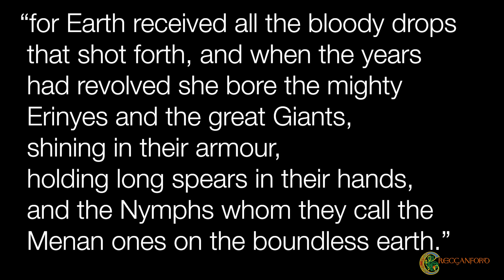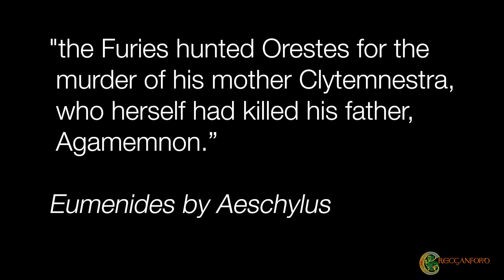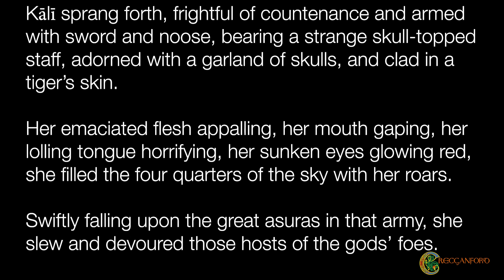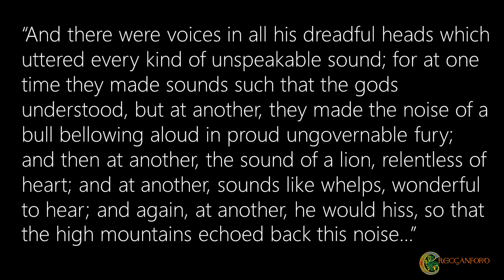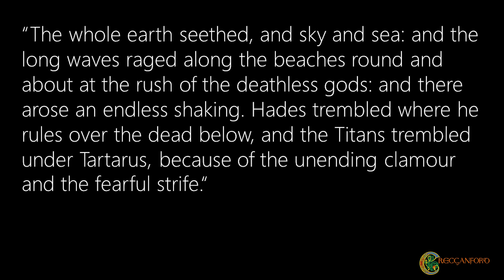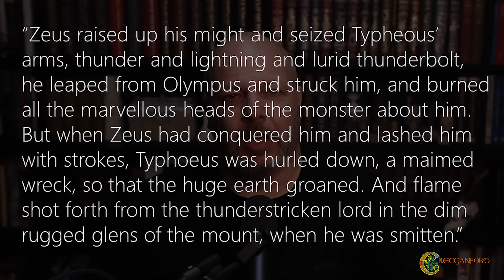What did the GODS fear…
The gods of our ancestors were not immortal, they had fears, and in this video we will talk about some of their biggest fears. Figures in mythology that had immense power, power to destroy a god.

Podcast Link
► Spotify: Link will be posted soon

► References
Aeschylus. (458 BC). Eumenides.
Armstrong, K. (2005). A Short History of Myth.
Burkert, W. (1985). Greek Religion.
Campbell, J. (2008). The Hero with a Thousand Faces.
Clunies Ross, M. (1994). Prolonged Echoes: Old Norse myths in medieval Northern society. University of Odense Press.
Coburn, T. B. (1991). Encountering the Goddess: A Translation of the Devi-Mahatmya and a Study of Its Interpretation. State University of New York Press.
Dalley, S. (2008). Myths from Mesopotamia: Creation, The Flood, Gilgamesh, and Others. Oxford University Press.
Eliade, M. (1978). Myth and Reality.
Faulkes, A. (Ed.) (1995). Edda. Everyman.
Fontenrose, J. (1959). Python: A study of Delphic myth and its origins. University of California Press.
Foster, B. R. (2005). Before the Muses: An Anthology of Akkadian Literature. CDL Press.
Gantz, T. (1993). Early Greek Myth: A Guide to Literary and Artistic Sources. Johns Hopkins University Press.
Hawley, J. S., & Wulff, D. M. (Eds.). (1996). Devi: Goddesses of India. University of California Press.
Hesiod. (circa 700 BC). Theogony.
Kinsley, D. (1986). Hindu Goddesses: Visions of the Divine Feminine in the Hindu Religious Tradition. University of California Press.
Kirk, G. S. (1970). Myth: Its meaning and functions in ancient and other cultures. University of California Press.
Leick, G. (2002). Mesopotamia: The Invention of the City. Penguin.
Lindow, J. (2001). Norse Mythology: A Guide to Gods, Heroes, Rituals, and Beliefs. Oxford University Press.
Puhvel, J. (1987). Comparative Mythology.
Sourvinou-Inwood, C. (2003). Tragedy and Athenian Religion. Lexington Books.
Sturluson, S. (1995). Edda. (A. Faulkes, Trans.). Everyman.
West, M. L. (1988). Hesiod: Theogony and Works and Days. Oxford University Press.